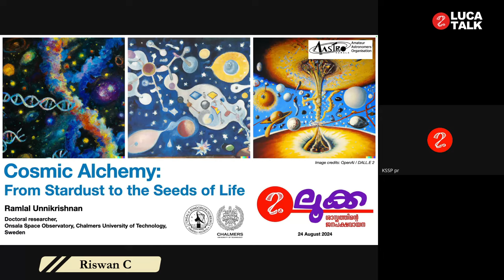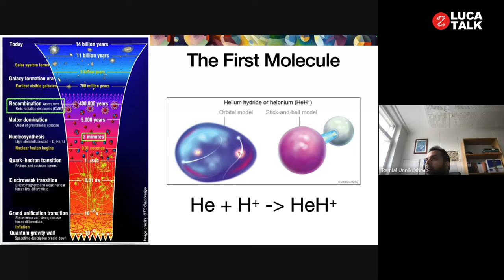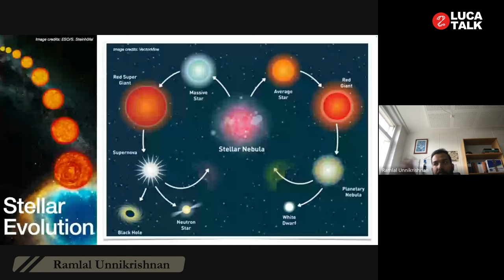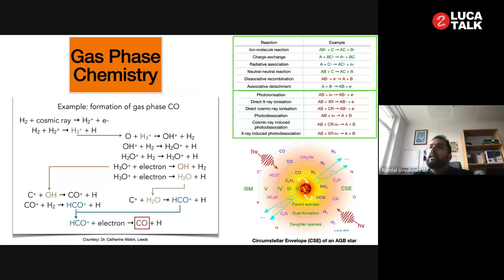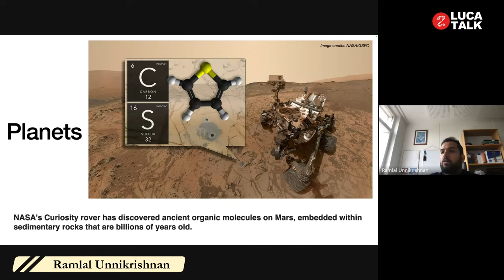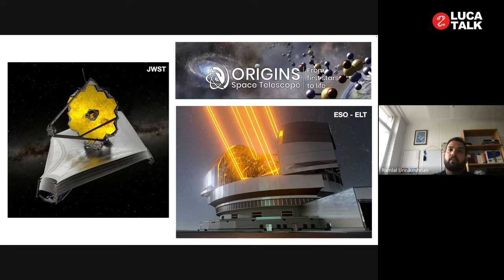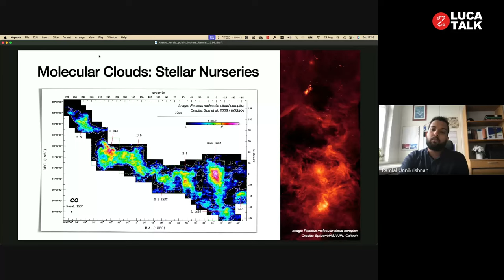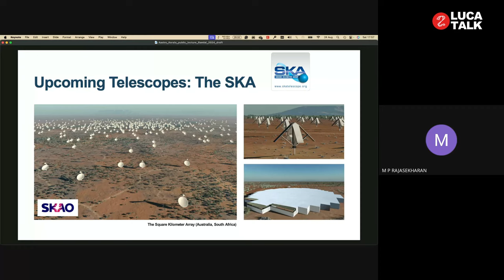COSMIC ALCHEMY- Ramlal Unnikrishnan | LUCA TALK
പ്രപഞ്ചത്തിലെ ജീവന്റെ ഉത്ഭവം തേടിയുള്ള യാത്ര പ്രാചീനകാലം മുതൽക്കു തന്നെ മനുഷ്യന്റെ ശാസ്ത്രാന്വേഷണത്തിലെ നിർണായക ശാഖകളിൽ ഒന്നാണ്. സ്വയം കണ്ടെത്താനുള്ള ഈ യാത്രയിൽ എക്കാലവും നമുക്ക് കൂട്ടുനിന്ന മേഖലയാണ് ജ്യോതിശ്ശാസ്ത്രം. നക്ഷത്രലോകത്തെ രസതന്ത്രത്തിൽ തുടങ്ങിയ ഈ പഠനങ്ങൾ ഇന്ന് ജീവോല്പത്തിക്ക് കാരണക്കാരായ തന്മാത്രകളെ ബഹിരാകാശത്തു കണ്ടെത്താനുള്ള ശ്രമങ്ങളിൽ എത്തി നിൽക്കുന്നു. കൗതുകകരവും അത്യന്തം ശാസ്ത്ര പ്രാധാന്യവുമുള്ള ഈ ഗവേഷണ മേഖലയുടെ വികാസത്തിന്റെയും കണ്ടുപിടിത്തങ്ങളുടെയും കഥ പറയുകയാണ് സ്വീഡനിലെ ചാൽമേഴ്‌സ് സർവകലാശാലയിലെ ഗവേഷകനായ രാംലാൽ ഉണ്ണികൃഷ്ണൻ.